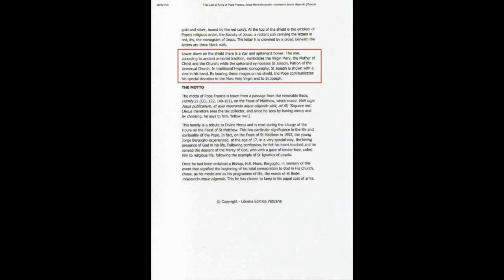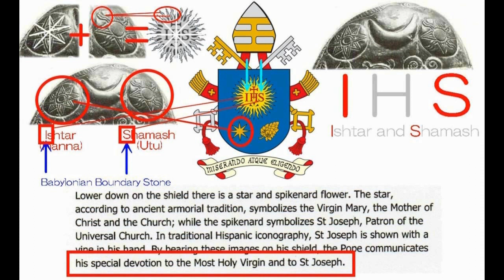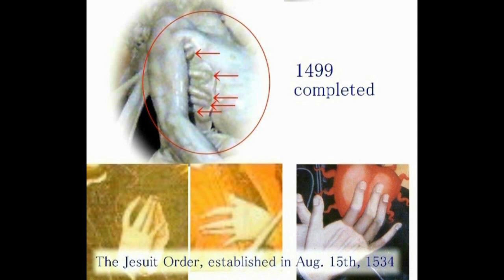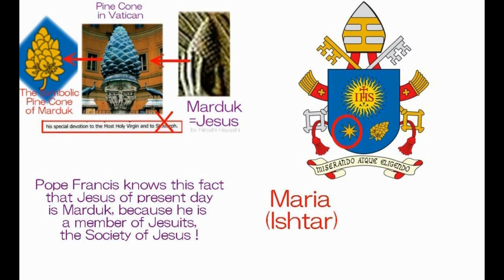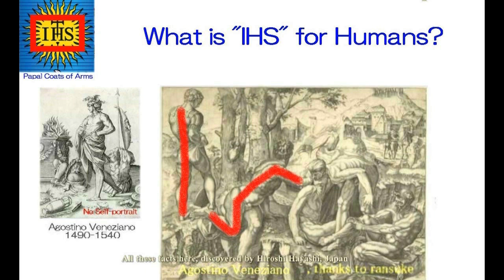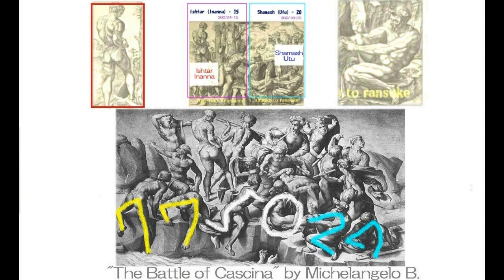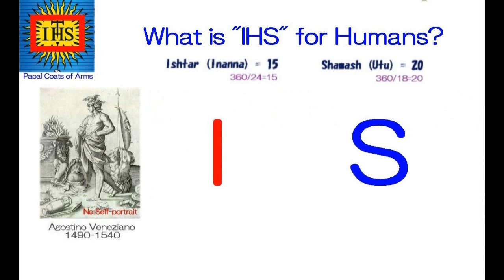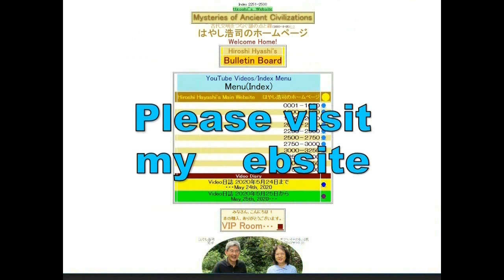4748【10】”I・H・S”=inanna,Heylel,Shamash Theory「IHS＝イナンナ・ヘイレル・シャマーシュ説Hiroshi Hayashi JP